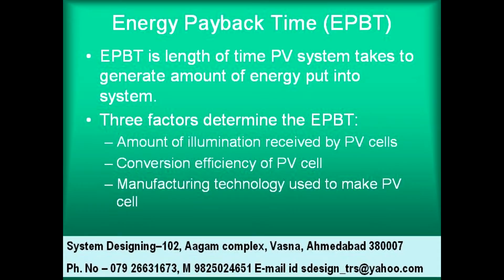1194 Energy payback time System Designing 919898368188